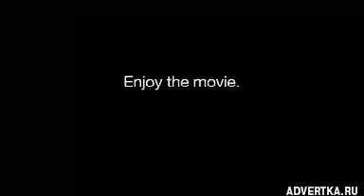ADs 2006 Orange Hobbit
Orange Hobbit